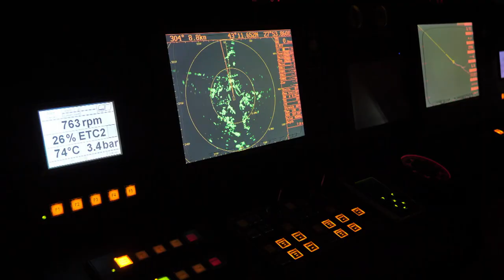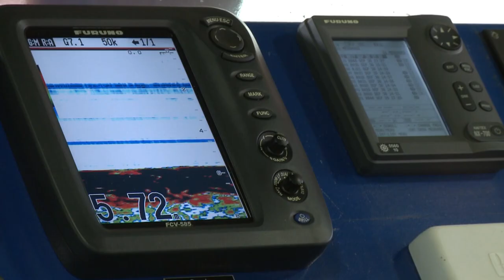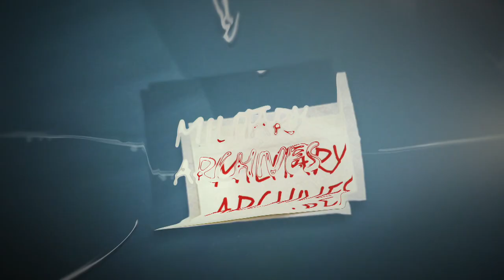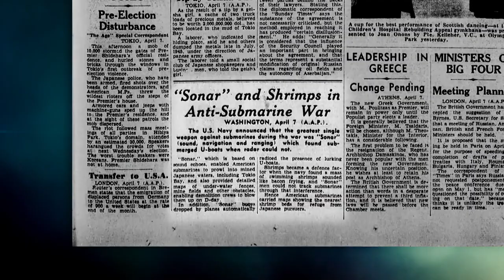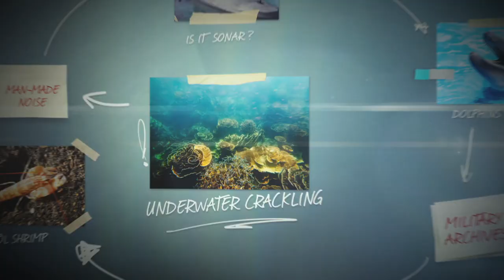O que é esse som no mar? | Mistérios da Natureza | Animal Planet Brasil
Este som poderia ser o de um submarino ou qualquer animal marinho, mas à medida em que os cientistas investigam eles vão chegando cada vez mais perto da resposta ao enigma.